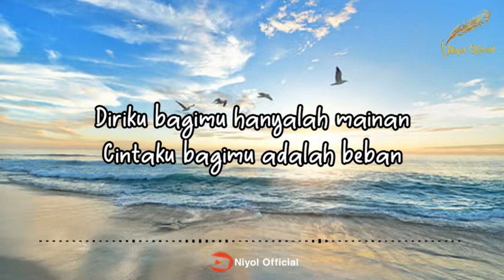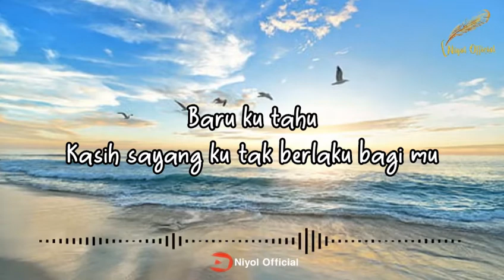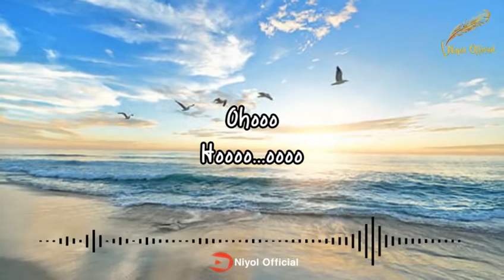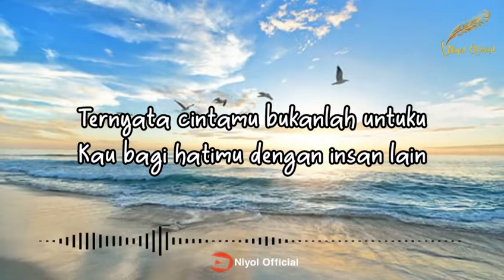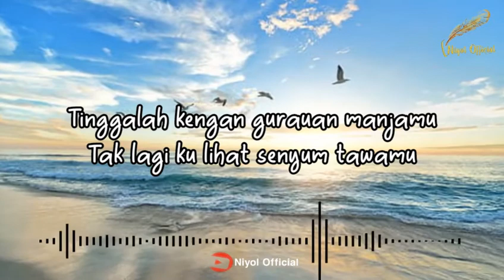Lagu Terbaru | Maulana Wijaya - Bukanlah Untuk Ku | Lirik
nyalakan Loncengnya
Agar tidak ketidak ketinggalan upload musik Lirik terbaru dari kami

         _____________TERIMAKASI____________